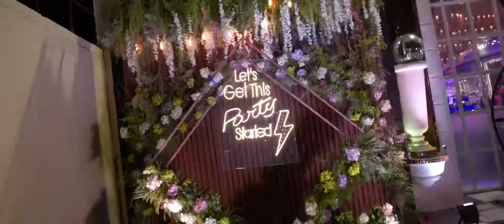Akshay & Kavisha | The Regal Wedding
Watch the amazing teaser of Akshay & Kavisha's wedding. The celebration was one of a kind, with latest themes & setups. Every ceremony was performed with a twist. Be it the ring ceremony or the jaimala. The destination location was Westin Sohna Resort & Spa. The beautiful landscapes made all the decor and setup even more beautiful to look at. The celebrations were accelerated by the presence of amazing artists.